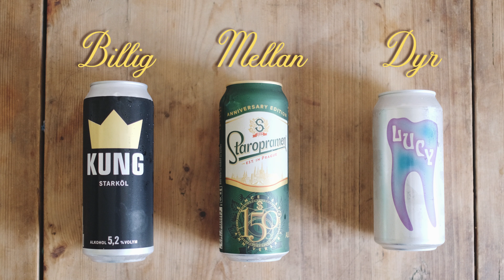Blindtest av billigaste och dyraste ljusa lagern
Del 1 av det stora smaktestet av ljus lager. Pontus och Jonas blindtestar systemets billigaste (Kung) ljusa lager, och den dyraste (Lucy). De går i den klassiska fällan att gissa på tjeckisk öl när det smakar gott.